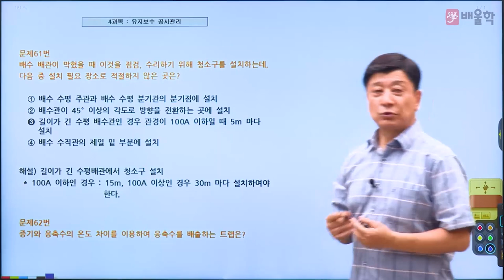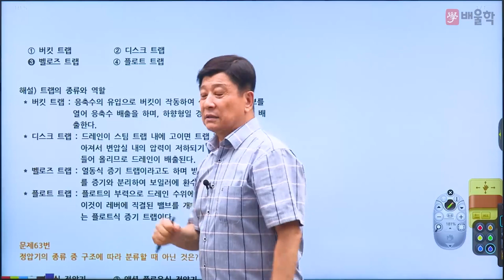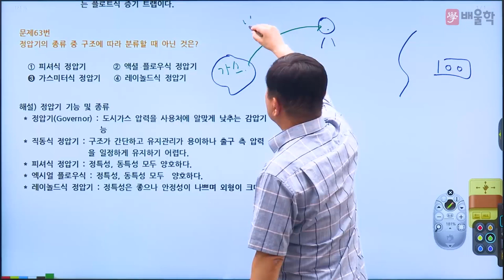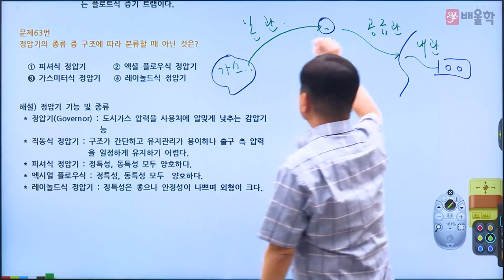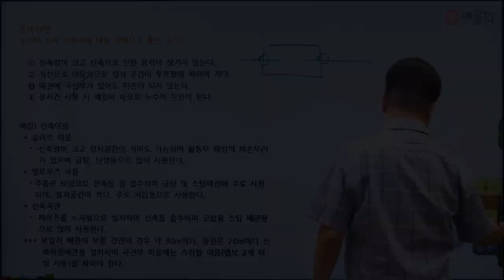[공조냉동기계기사 필기] 2022년 2회 필기 기출 풀이 4과목 유지보수 공사관리 1 - 마용화 교수님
41년 강의+실무 노하우, 공조냉동 ONE TOP 마용화 교수님의
2022년 2회 공조냉동기계기사 필기 4과목. 유지보수 공사관리 기출문제 해설 강의!